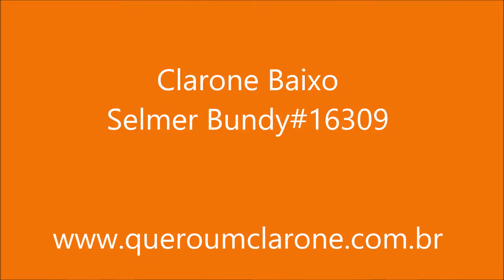Clarone Baixo Selmer Bundy USA a venda #16309 www queroumclarone com br